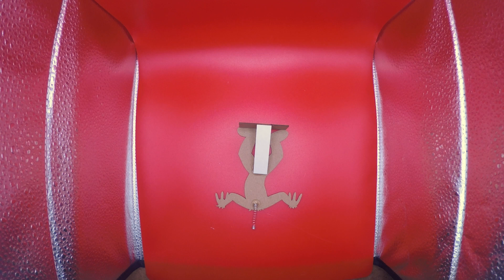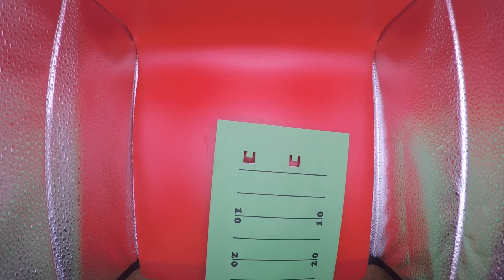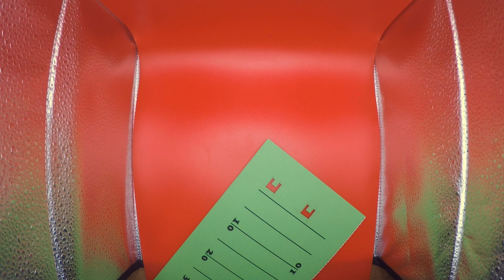Fall Favorites! - November 2022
Kohl's Design It! Lab Weekend Projects for November 2022